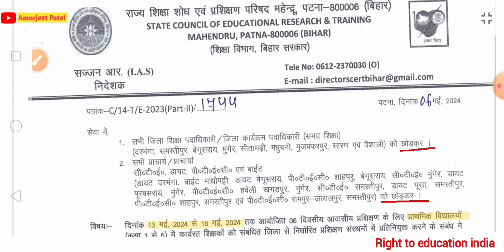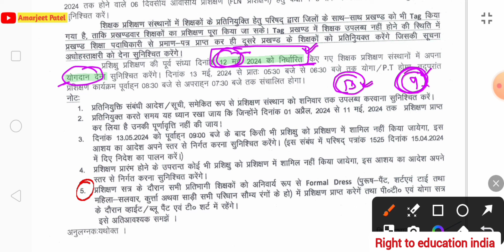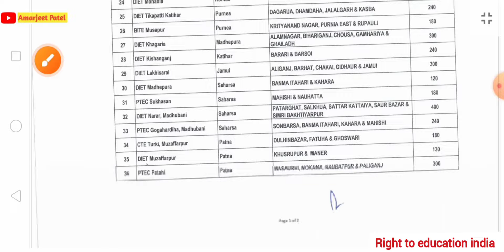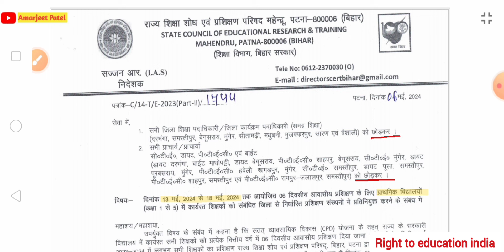अगले बैच के शिक्षकों का 6 दिवसीय आवासीय ट्रेनिंग | SCERT निदेशक, आदेश जारी📄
🔴 बिहार govt teacher के लिए 60 दिन छुट्टी मामले में शिक्षक के स्पष्टीकरण पर कार्यवाही, क्या है मामला ?👇

🔴 बिहार 6th चरण nios deled को बाहर करने को लेकर पटना HC में MJC केस open , क्या है मामला 👇

◆ bpsc teacher spashtikaran online jama
◆ bpsc teacher spashtikaran kaha jama hoga
◆ bihar govt teacher spashtikaran mangane par vetan salary milega ki nhi
◆ bpsc tre 3.0 and 4.0 subject combination

Thanks :)
Amarjeet Patel